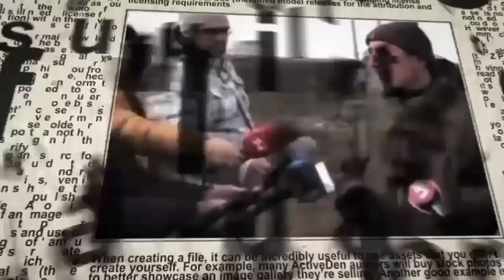Сенсационные "признания" Ангелы Меркель. Коррупция в Европарламенте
О коррупционном скандале в Европарламенте, откровениях Ангелы Меркель о "Минских соглашениях" и Северном потоке, о замерзающей Европе и многом другом рассказывает в эфире телеканала ITON.TV из Германии журналист Евгений Кудряц. Ведет программу Александр Гур-Арье.